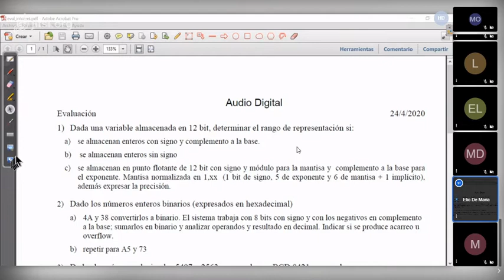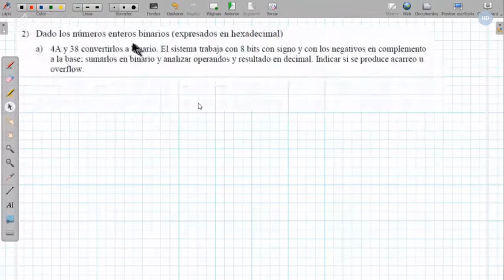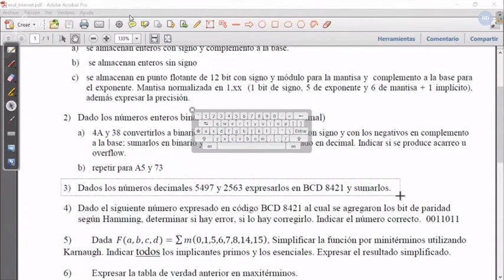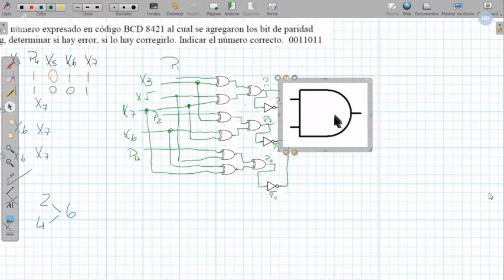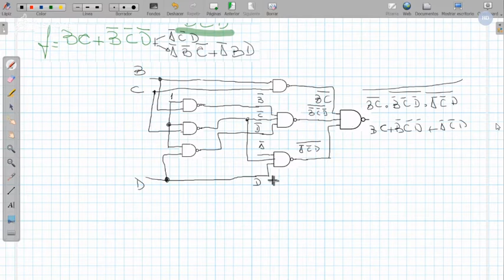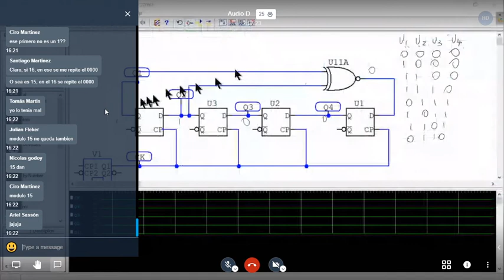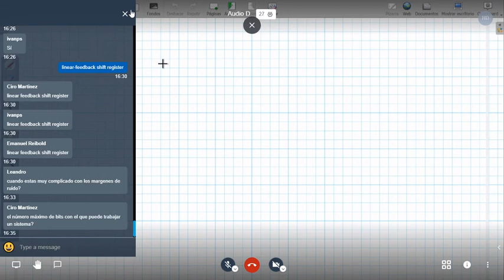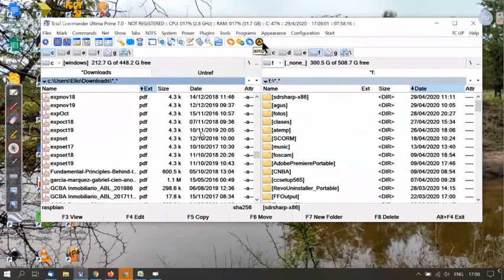Revisión del parcial y un tema más que no entendí sobre errores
Clase de audio 29/4/2020